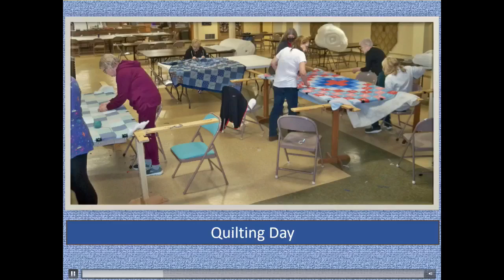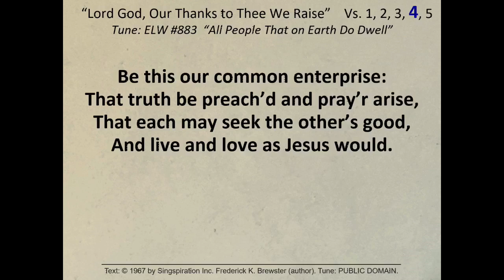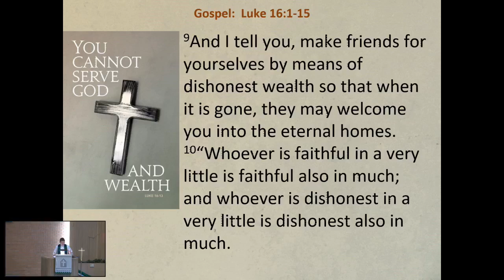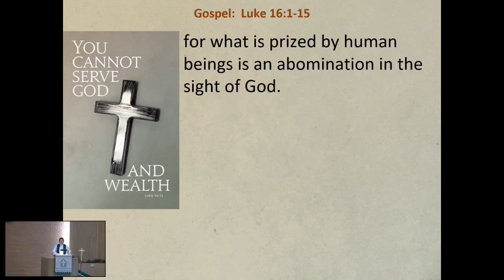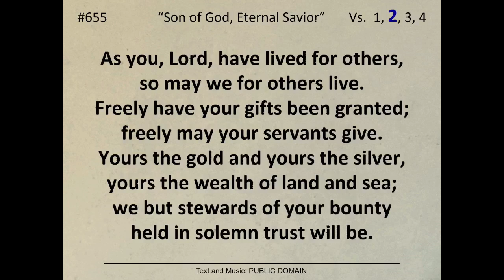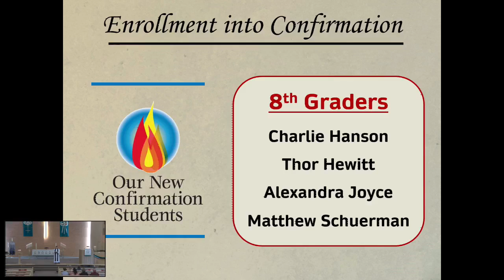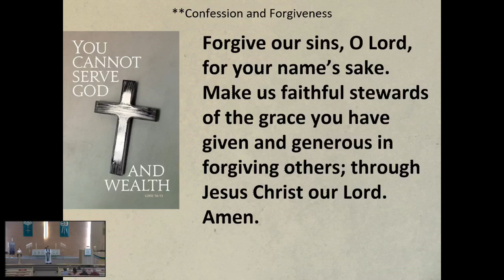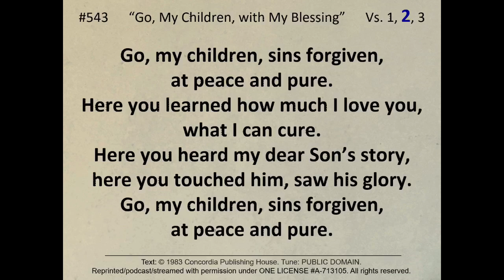September 18, 2022 Worship Video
September 18, 2022 Worship Service Video